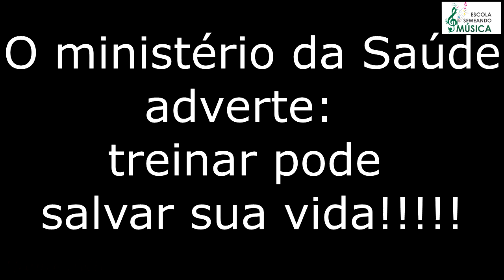Motivacional para Treinar(emagrecer)- o melhor video motivacional!!!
the walking dead 2018 motivacional
walking dead da zoeira
walking dead memes
motivacional treino
motivacional para emagrecer
motivacional emagrecer com saúde
motivacional forte
Arnold Schwarzenegger moticavional
stalone motivacional!!!